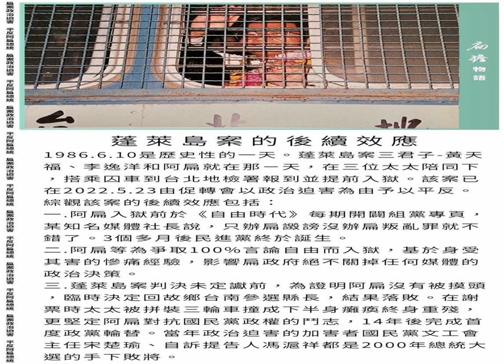20220611【扁擔物語】蓬萊島案的後續效應/黃天福/李逸洋/陳水扁/宋楚瑜/馮滬祥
扁擔物語
蓬萊島案的後續效應
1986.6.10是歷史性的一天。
蓬萊島案三君子-黃天福、李逸洋和阿扁就在那一天,
在三位太太陪同下,
搭乘囚車到台北地檢署報到並提前入獄。
該案已在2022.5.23由促轉會以政治迫害為由予以平反。
綜觀該案的後續效應包括:
―、阿扁入獄前於自由時代每期開闢組黨專頁,
某知名媒體社長說,
只辦扁譭謗沒辦扁叛亂罪就不錯了。
3個多月後民進黨終於誕生。
二、阿扁等為爭取100%言論自由而入獄,
基於身受其害的慘痛經驗,
影響扁政府絕不關掉任何媒體的政治決策。
三、蓬萊島案判決未定讞前,
為證明阿扁沒有被摸頭,
臨時決定回故鄉台南參選縣長,
結果落敗。
在謝票時太太被拼裝三輪車撞成下半身癱瘓終身重殘,
更堅定阿扁對抗國民黨政的鬥志,
14年後完成首度政黨輪替。
當年政治迫害的加害者國民黨文工會主任宋楚瑜、自訴提告人馮滬祥都是2000年總統大選的手下敗將。
扁案政治迫害
平反阿扁總統